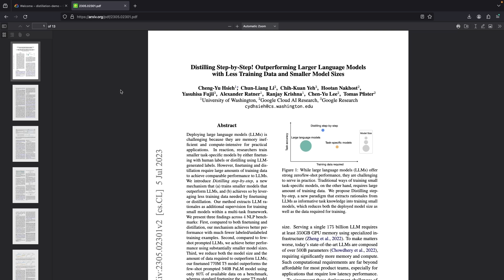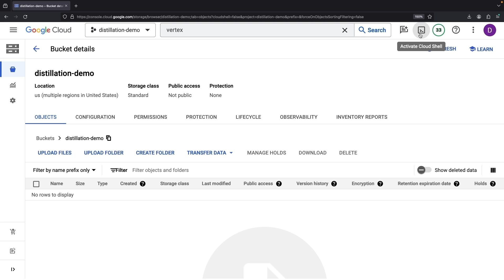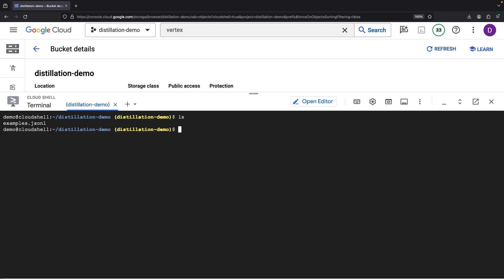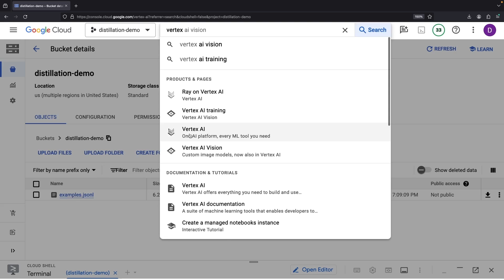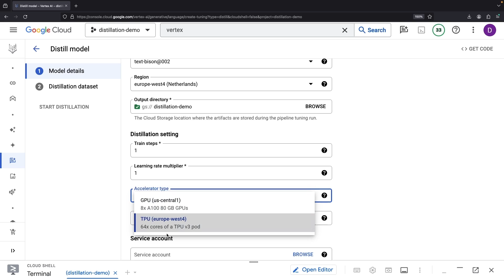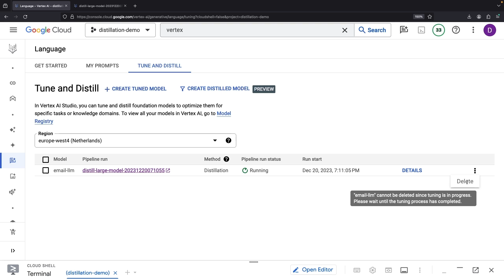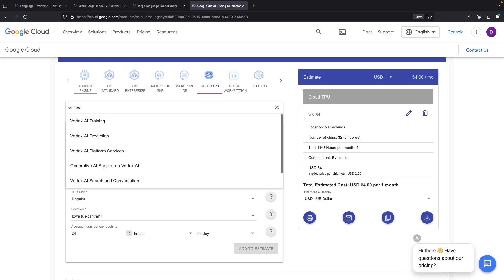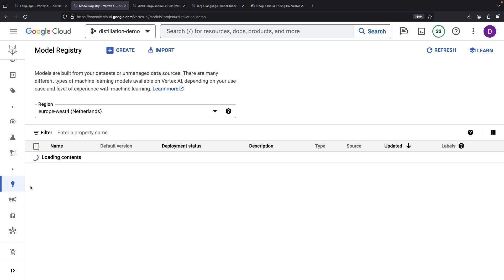No-Code Step-by-Step Distillation with Google Cloud AI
Dive into the cutting-edge process of AI model distillation, using Google Cloud's no-code Vertex AI capabilities. Based on a groundbreaking Google and academic research, this video guides you through creating a highly efficient model with lower inference costs, ideal for practical applications. Discover how to prepare data, configure training jobs, and utilize hardware accelerators to optimize performance and costs. By the end of this video, you'll understand how to deploy, test, and use your distilled model in real-world scenarios.

0:00 Conceptual Overview
0:33 Vertex AI Preview
1:25 Data and Storage
2:58 Model Distillation Part 1
5:27 Debugging Pipelines
6:00 Model Distillation Part 2
7:58 Model Inference
8:23 Vertex AI Studio